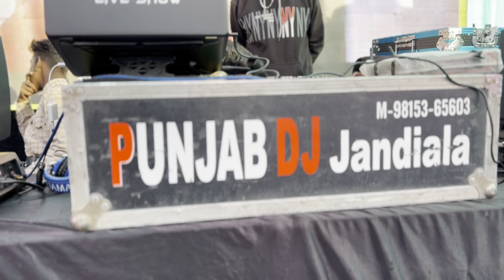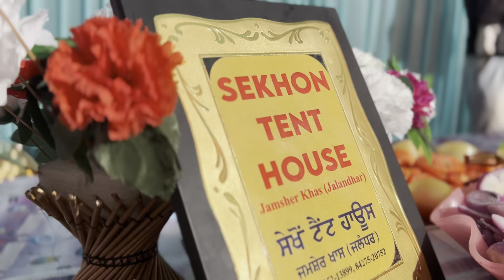ਧੀਆਂ ਨੂੰ ਪੁੱਤਾਂ ਵਰਗਾ ਪਿਆਰ ਕਰਨ ਵਾਲਾ ਪਿਉ Dil kush ho gaya || Happy Birthday Dear Sukhvir Kaur 🎂🥳🎁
ਕਰਮਾਂ ਵਾਲੇ ਨੇ ਉਹ ਮਾਂ ਪਿਉ ਜਿਹਨਾਂ ਦੇ ਘਰ ਧੀਆਂ ਵਰਗੀ ਨਿਆਮਤ ਪੈਦਾ ਹੁੰਦੀ ਹੈ || ਧੀਆਂ ਨੂੰ ਪੁੱਤਾਂ ਵਰਗਾ ਪਿਆਰ ਕਰਨ ਵਾਲੇ ਮਾਂ ਪਿਉ ਵੀ ਧੰਨ ਨੇ ਵਧਾਈ ਹੈ ਸਾਰੇ ਮਾਨ ਪਰਿਵਾਰ ਨੂੰ ਜਿਹੜੇ ਆਪਣੀ ਧੀ ਨੂੰ ਇਨ੍ਹਾਂ ਪਿਆਰ ਕਰਦੇ ਨੇ ਤੇ ਵਧਾਈ ਹੈ ਛੋਟੀ ਭੈਣ ਸੁਖਵੀਰ ਕੋਰ ਨੂੰ ਜਿਹਦੇ ਜਨਮ ਦਿਨ ਦੀ ਪਾਰਟੀ ਤੇ ਜਾਣ ਦਾ ਮੌਕਾ ਮਿਲ਼ਿਆ ||